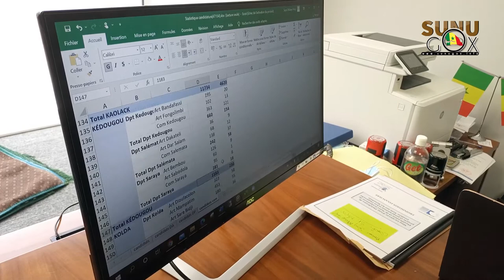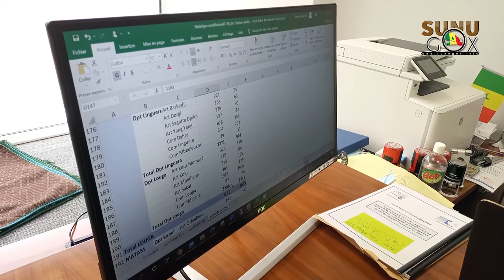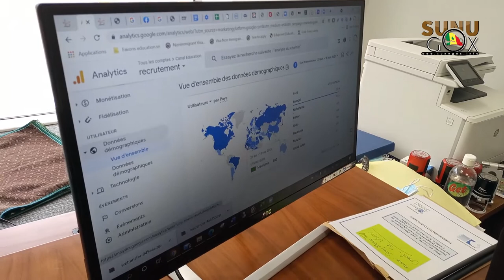Recrutement de 5000 enseignants: 152 050 demandes de candidatures reçues.